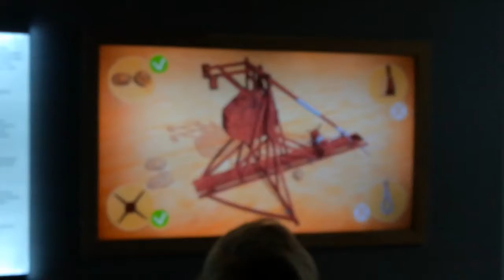Trebuchet-Simulator, Festung Königstein, 26.10.18